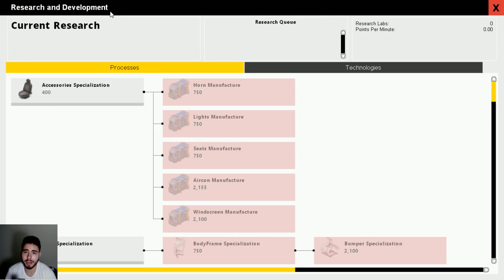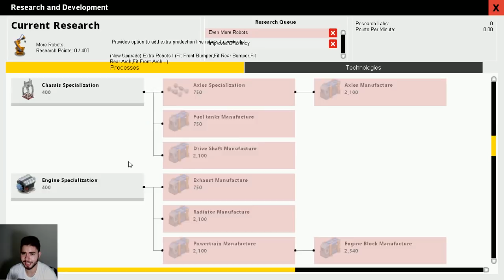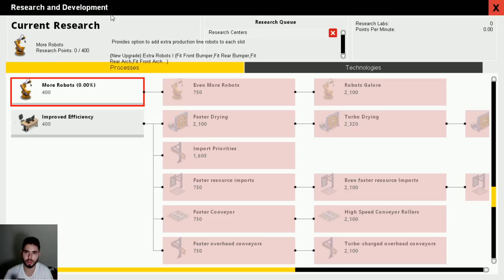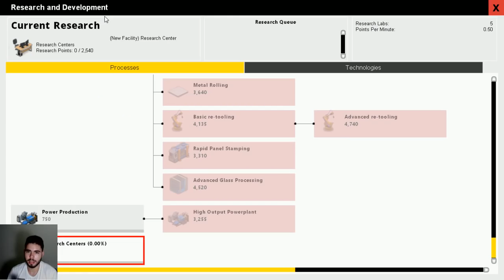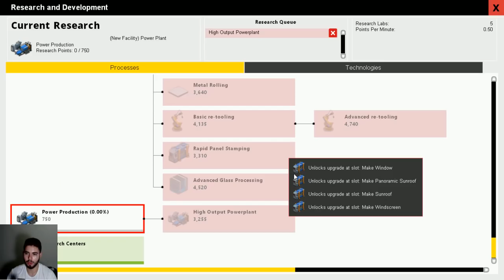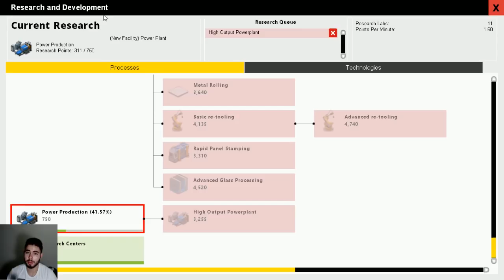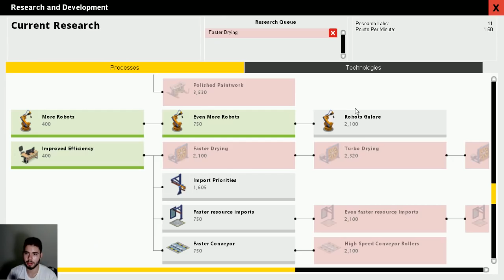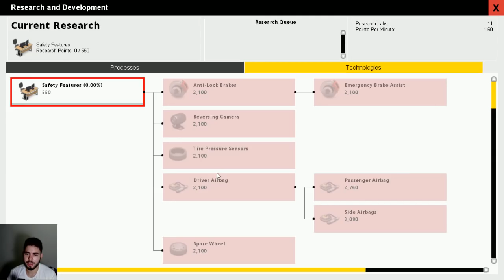Production Line - AGORA VAMOS TER UMA FÁBRICA GIGANTE!!! #5 (Gameplay / PC / PTBR) HD